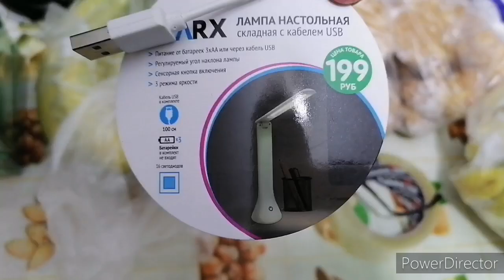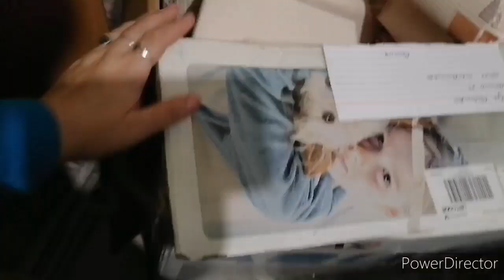Покупки к празднику, почему закрыли комментарии .